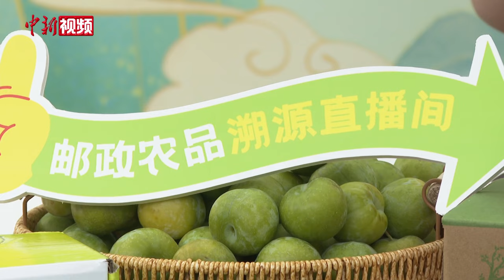“坐”客车、打“飞的”！看“中华名果”如何飞出三峡库区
7月2日，重庆巫山，“脆李航班”再启，由中国邮政航空波音737全货机执飞。巫山脆李今年首次实现货运无人机转运，从重庆市巫山县曲尺乡至重庆巫山机场，转运时长8分钟，可以实现即时转运、够量即飞。

据了解，此前，要把巫山脆李从巫山县曲尺乡通过货车转运至重庆巫山机场，需要约1小时的时间。无人机转运大幅缩短了转运时间。

巫山脆李是“中华名果”。重庆巫山地处三峡库区腹心，是“中国脆李之乡”。无人机转运等低空经济业态的发展，助力了当地的乡村振兴。（张旭 鲁作炳）